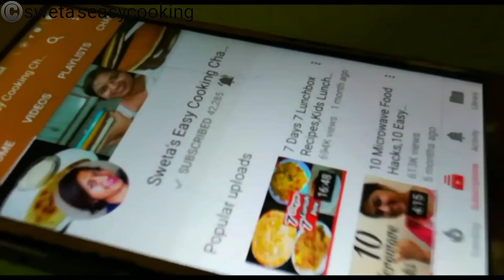घर पर बनाये कुरकुरे,कुकर में दाल और चावल से आसानी से बनाये कुरकुरे,दाल चावल की कुरुड़ई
5 MINUTE me bina machine ke malai se makhan, chhachh, Ghee, paneer & khoya nikale... Click on the link below for the recipe